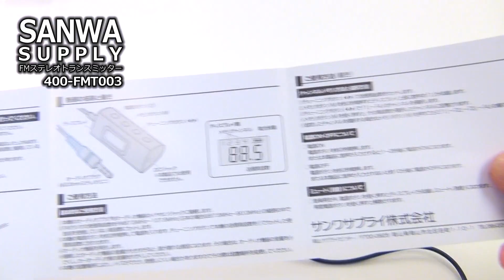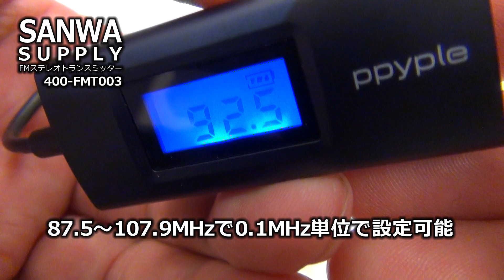【SANWA SUPPLY】 FMステレオトランスミッター 【400 FMT003】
Amazonの伝票に『サンワダイレクト』と書いてあったんですがホントはサンワサプライなんですね；